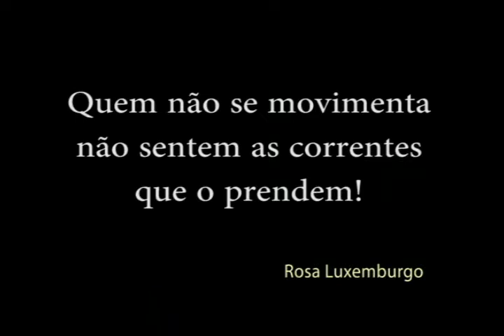Manifestação no centro do Rio de Janeiro. 17/06/2013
"Alguns anda dizendo que não tem moradores de favelas na manifestação contra o aumento das passagens de ônibus no Rio de Janeiro. Pós estão muito enganados. Estamos não só contra os aumentos das passagens mais sim contra esse sistema capitalista que massacra todos os trabalhadores do Brasil e mundo. A favela presente sempre. Nossa luta é diária... Estamos na luta por uma sociedade igualitária. Já botamos a cara e o corpo! Repper Fiell. Rio, 17/06/2013"